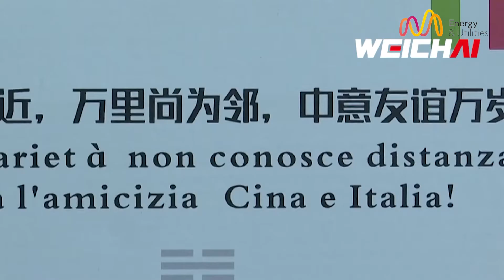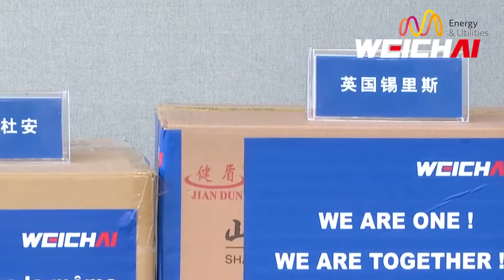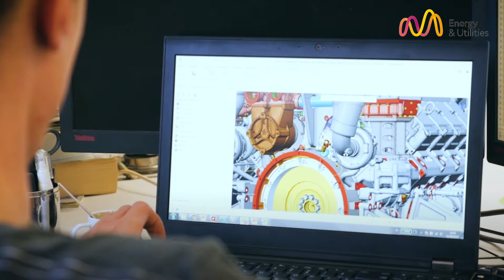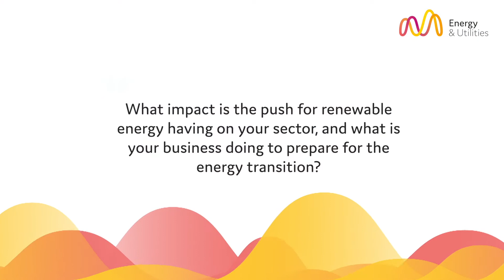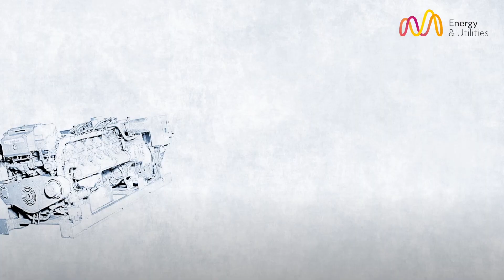Energy & Utilities talks to Fabrizio Mozzi, President and Managing Director at Moteurs Baudouin